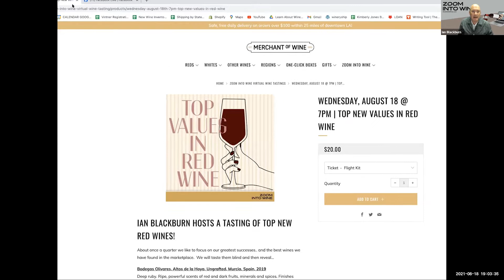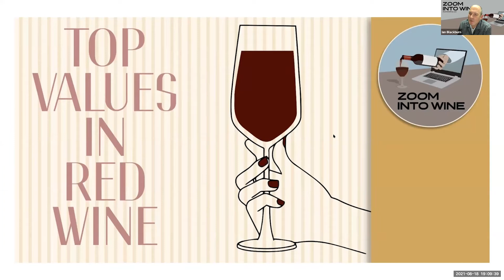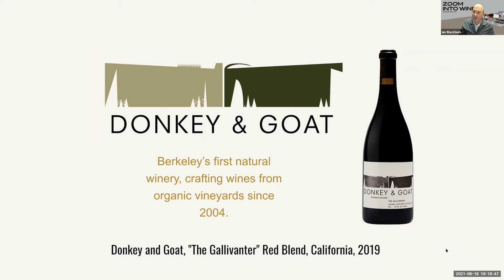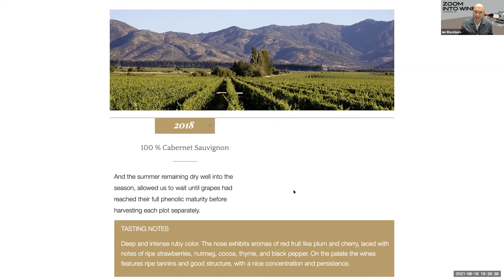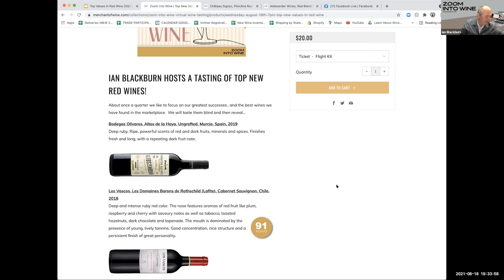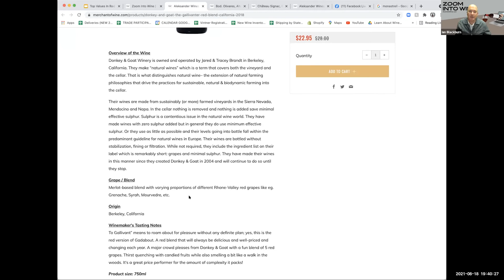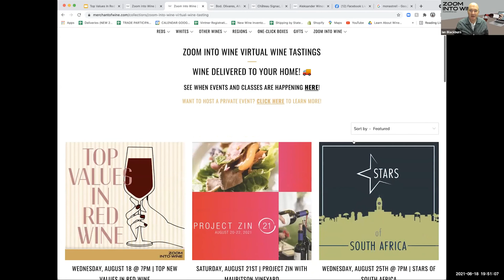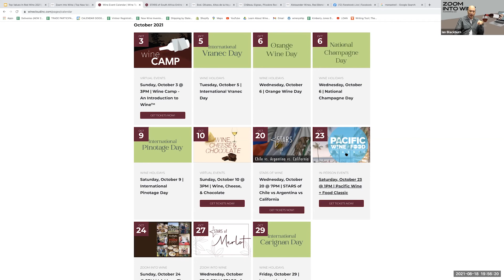Zoom Into Wine | Top Values in Red Wine